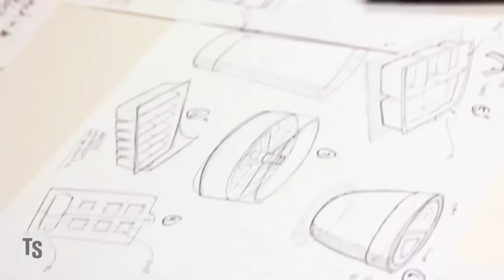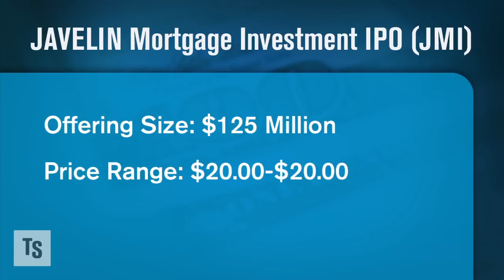Skip These IPOs: Berry Plastics Group, JAVELIN Mortgage